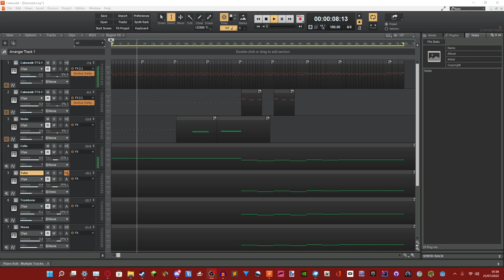Call of Duty "Damned" Soundtrack Reconstruction | Cakewalk Project | Valeyard Studios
Re-construction of Damned from Call Of Duty in Cakewalk by Bandlab.

Damned · Treyarch Sound · Brian Tuey · James McCawley · Kevin Sherwood

Call of Duty: Black Ops – Zombies (Original Game Soundtrack)

Composer: Brian Tuey